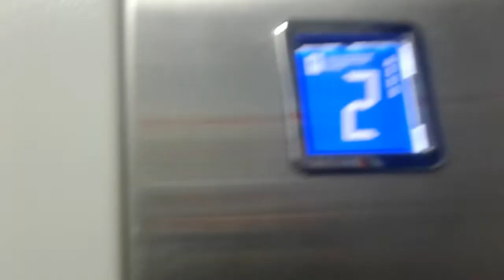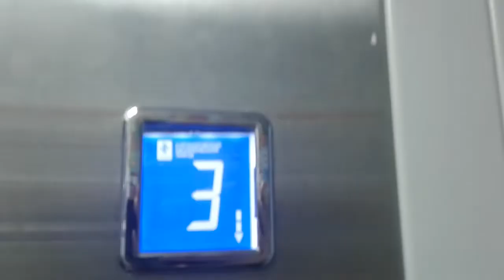Пассажирский лифт 400 кг (КМЗ-2017 г.) (11.05.22)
Г. Владимир
Куйбышева, 36, п-9